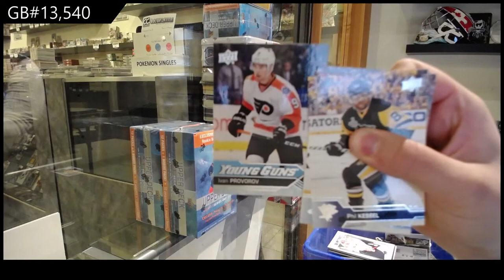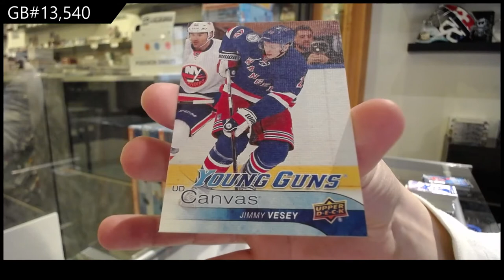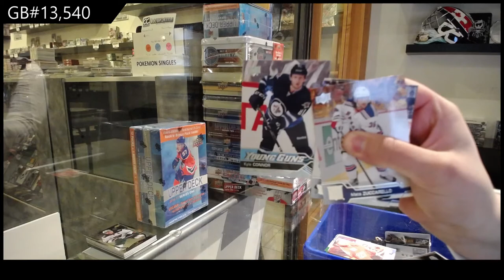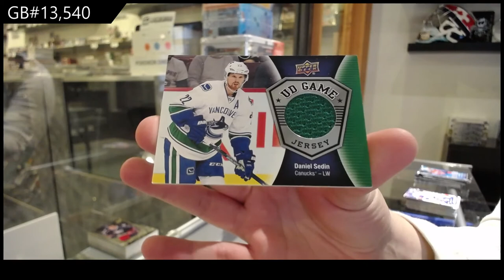16-17 Upper Deck Series 1 Mega Hockey 3 Box Break - C&C GB #13,540